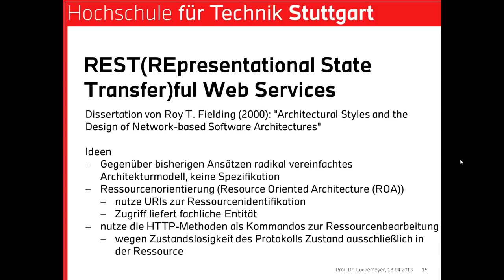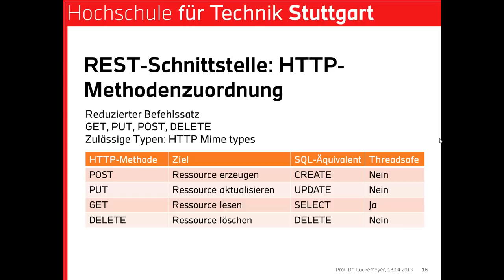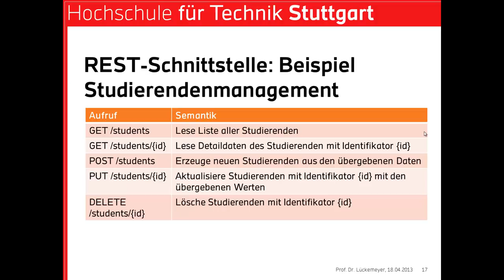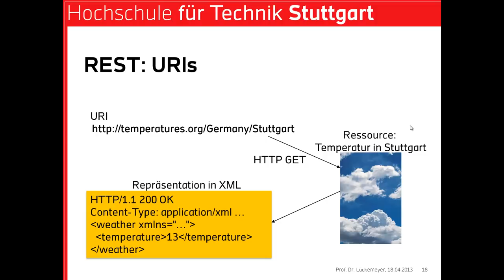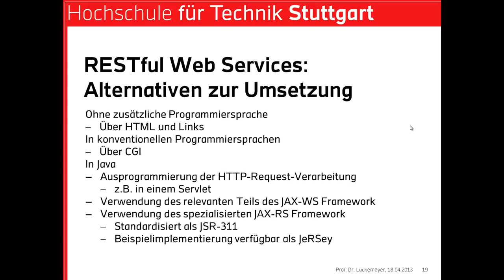Verteilte Systeme 6 - Web Services 2 (REST Grundidee und Umsetzungsalternativen)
Sechste Vorlesung im Rahmen des Moduls -Verteilte Systeme- gehalten von Prof. Dr. Gero Lückemeyer an der Hochschule für Technik (HFT) Stuttgart zum Thema -Web Services- zweiter Teil zu RESTful Web Services - Grundidee und Umsetzungsalternativen